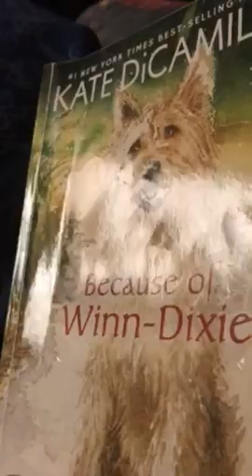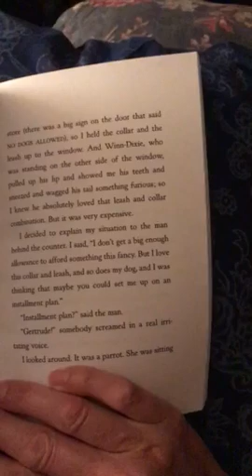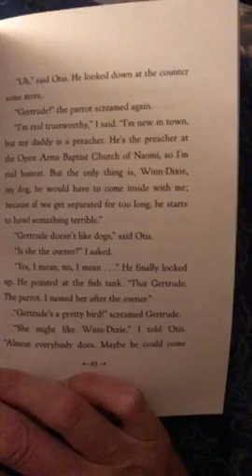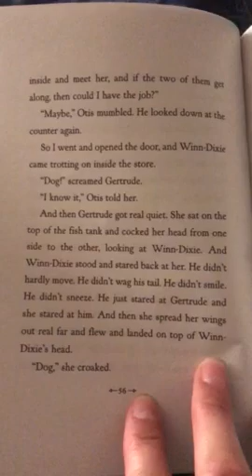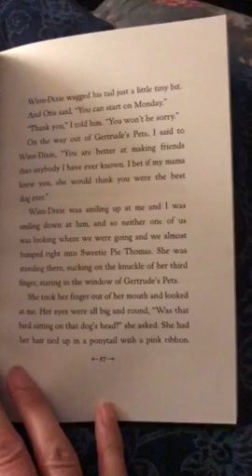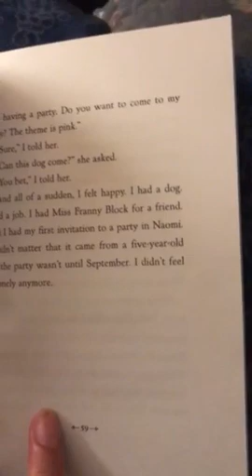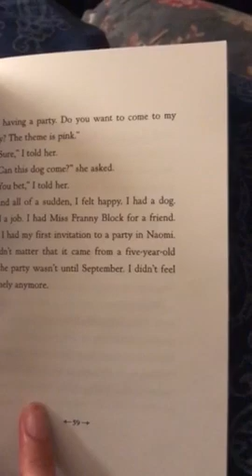Winn Dixie chapter 8